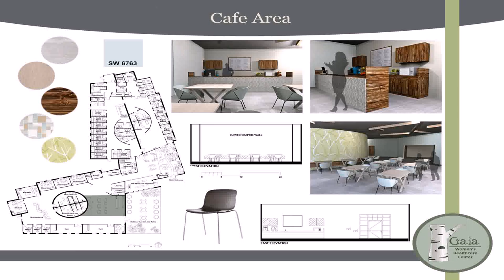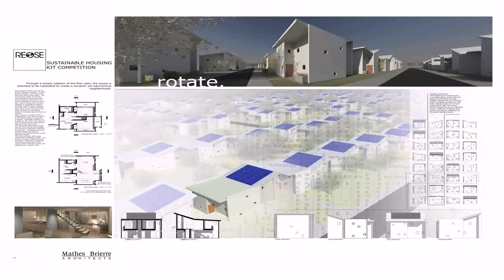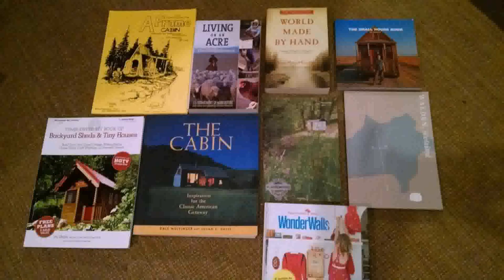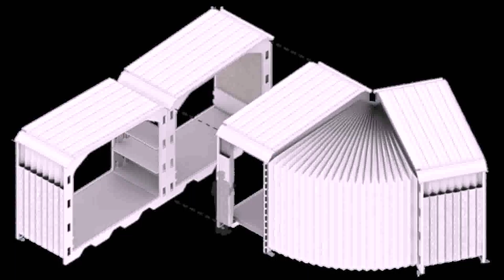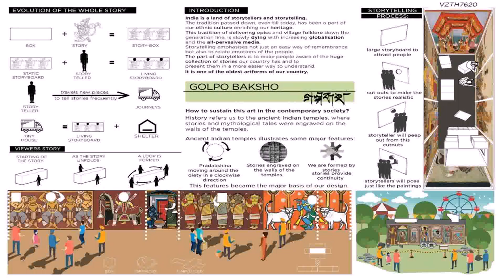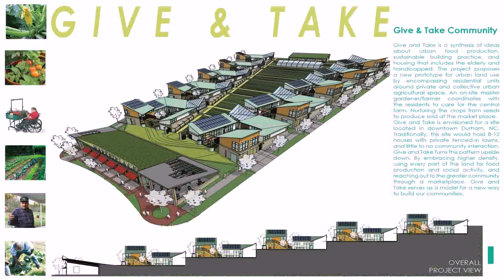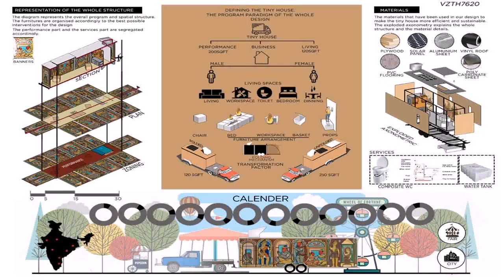Buy Car NY 5% DP